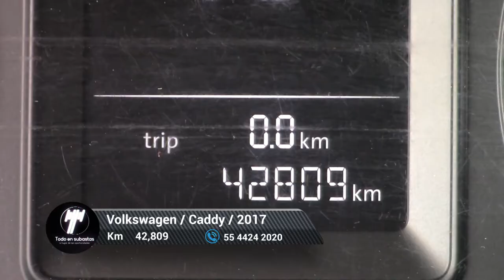Volkswagen / Caddy / 2017 - 6924